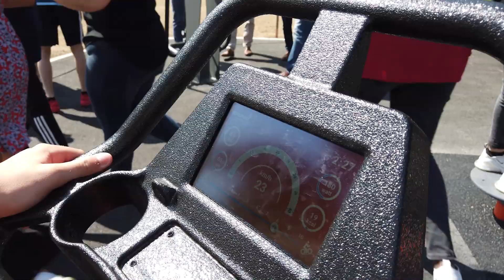La première aire de fitness connectée à Geispolsheim